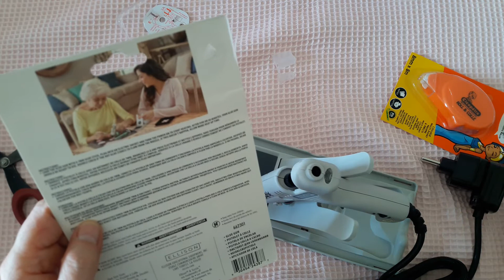Petit haul la fourmi créative (adulte)